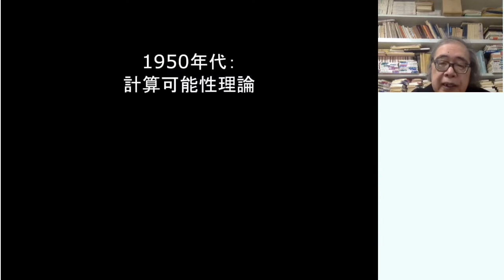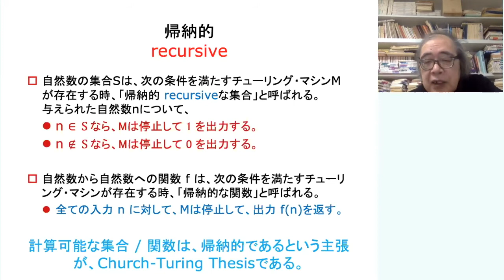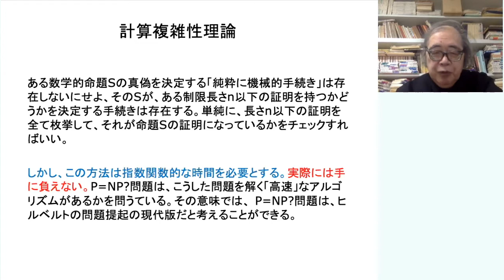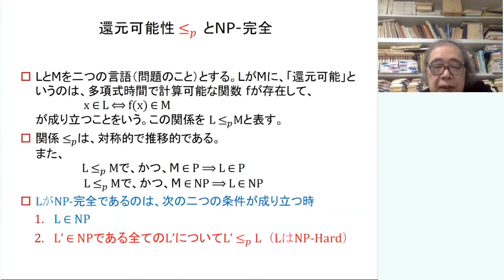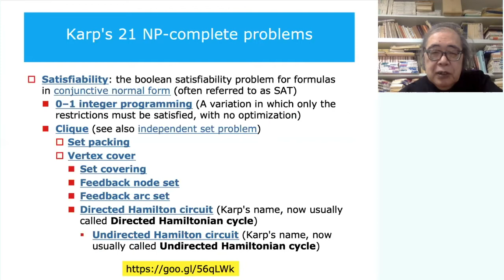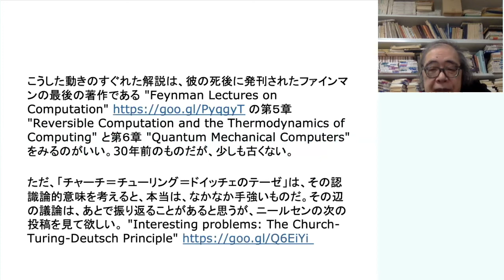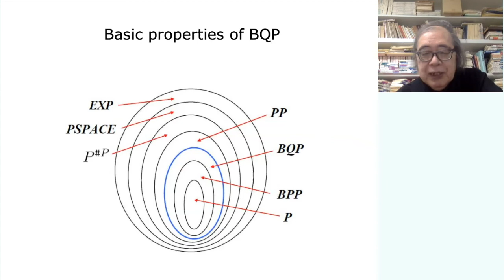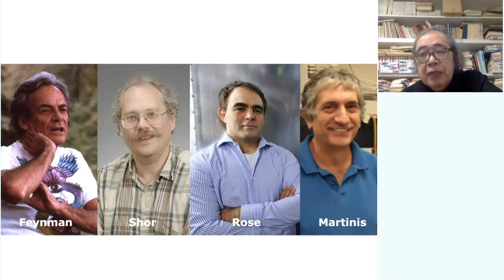コンピュータ・サイエンスの現在 -- MIP*=RE定理とは何か？(2)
2020/11/27 マルレク 「コンピュータ・サイエンスの現在 -- MIP*=RE定理とは何か？」